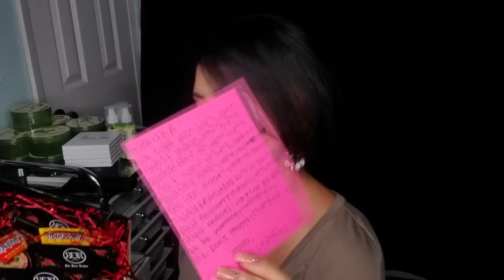First Impression Red Rose Lashes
que opino de las nuevas 3D cruelty free lashes de Red Roses? aqui les comparto la primera impresion!! yay!